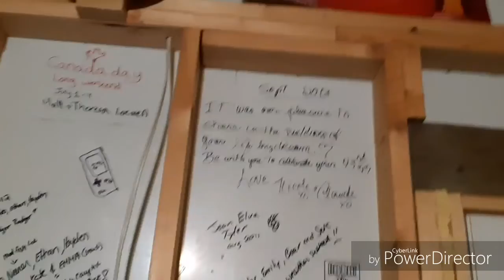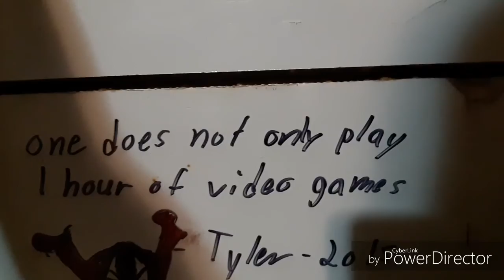Hot Summer... RIP Etika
Desmond (Etika) died on the 19th of june, if you hadn't already heard and he means alot to me, please be supportive of those you care about. If you are suffering from mental health please not just for everyone who cares about you but also for yourself, seek help.